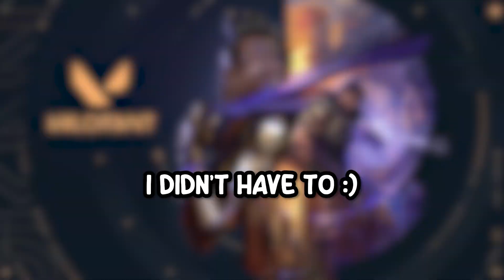Valorant - How To Go From Platinum To IRON!!